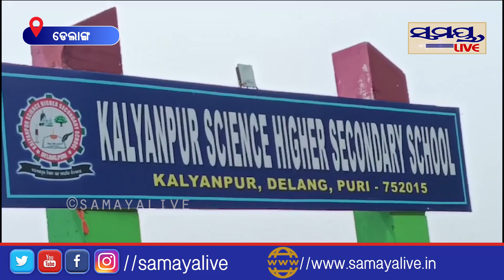ରାସ୍ତା କାମ ନାଁରେ ଚାଲିଛି ଗଛ କଟା | Odia News Live Updates | Latest Odia News | Samaya live